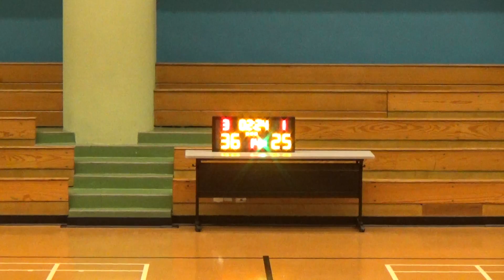20190124 藍鯊 VS AEGIS 3rd Quarter